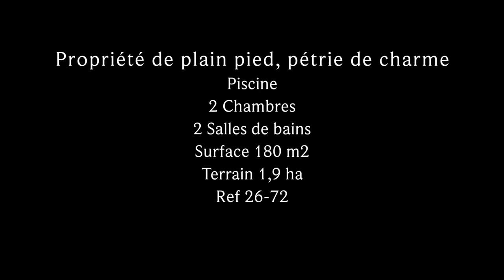Œuvre d'art et quintessence du charme - Ref 26-72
Œuvre d'art et quintessence du charme
Cette superbe propriété ne trouve de comparaison que dans les superlatifs de la qualité de sa construction, sa parfaite position géographique, et son époustouflante vue sur la campagne environnante rythmée par les douces collines de l'Uzège, avec le Duché se découpant du ciel azur pour toile de fonds.

Entièrement de plain pied, ses 200 m² offrent de superbes volumes et de très belles hauteurs sous plafonds.

Le grand salon (58 m²), agrémenté par de très belles fermes (poutraisons), bénéficie d'une belle cheminée en pierre idéalement positionnée, et comporte un mur entier de portes fenêtres ouvrant sur la terrasse au Sud. La cuisine, entièrement équipée, a été réalisée avec le plus grand soin (plan de travail en pierre, meule en bois et tiroirs réfrigérés). Un cellier attenant dispose d'un accès direct au jardin et agrémente la cuisine de 13 m² supplémentaires.

Un bureau ou salon intime (23 m²), séparé du grand salon par une porte à galandage, permet d'apprécier la beauté de la terrasse et du jardin grâce à sa porte fenêtre. De belles perspectives sur le salon s'offrent également aux hôtes.

La suite principale s'étend sur 50 m² et jouie d'une triple exposition. La salle de bains (double vasque en pierre, douche italienne, cabinet séparé) ainsi que le dressing room s'établissent en contre point de la chambre, qui bénéficie d'un accès directe à la terrasse grâce à sa porte fenêtre et ses grilles en fer forgé reprenant un dessin toscan du 18ème siècle.

Une seconde suite de 28 m² s'établit de l'autre coté de la propriété et comporte également une salle de bains raffinée (vasque, douche italienne et cabinet).

Le parc de 1ha 9, entoure la propriété et comporte des étendues de pelouse, des espaces de garigue, ainsi que des arbres majeurs. De toutes parts, les profondes vues sur la campagne sont époustouflantes (vue directe et imprenable sur le Duché d'Uzès).

Uzès: 7,5 kms